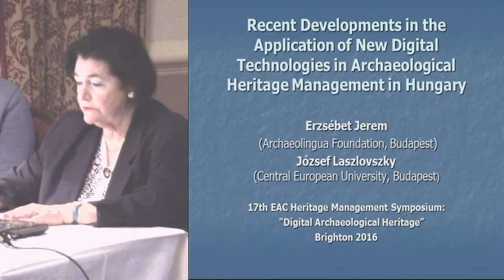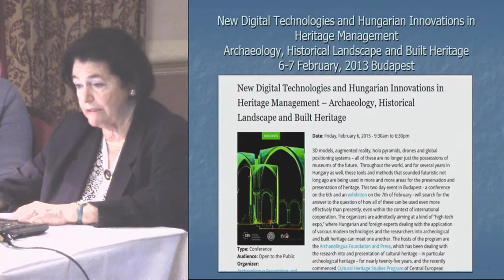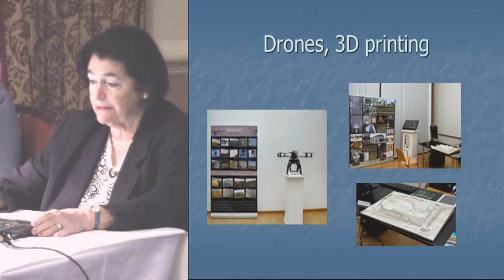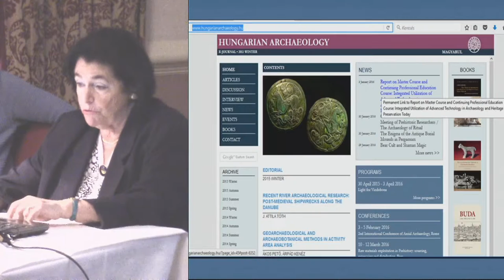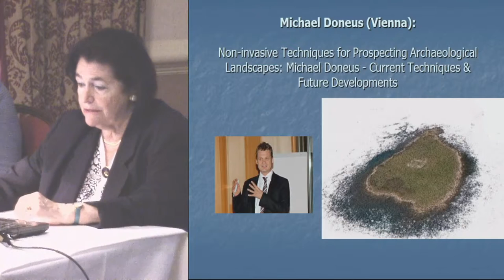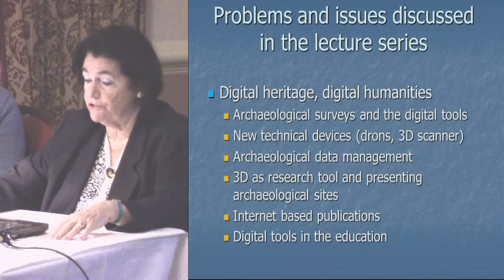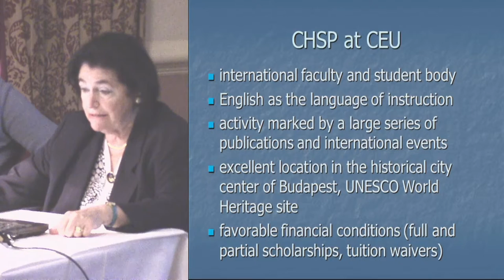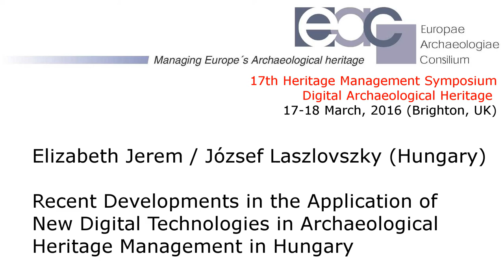Application of New Digital Technologies in Archaeological Heritage Management in Hungary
Our aim here is to provide a short overview of the efforts of the Archaeolingua Foundation and the Central European University in order to present archaeology to the wider public. First of all, there have been events jointly organized by ALF and CEU: first, the conference and exhibition entitled New Digital Technologies and Hungarian Innovations in Heritage Management in Budapest, February 2015. Four international keynote speakers introduced the latest technologies and recent developments, and the exhibition was a great meeting point for experts and those who were interested in the topic. Various techniques and tools were exhibited here, including multimedia applications, which will be also illustrated in our paper.
Secondly, through the cooperation of Archaeolingua and CEU a Masters course in archaeological heritage started in November. It continues the work of the above mentioned conference in New Digital Technologies. The lecturers are internationally recognized European experts in the field who introduce archaeological and heritage preservation applications of digital technologies according to multifaceted topics. Several Hungarian archaeologists have contributed to both events by presenting their own case studies.
Futhermore, regarding education, a new program was launched at CEU in 2014: the Cultural Heritage Studies program which is an interdisciplinary two-year MA program intended to educate individuals who wish to become heritage experts and practitioners, offering a variety of theoretical and methodological approaches.
As far as publications are concerned, Archeolingua is committed to the dissemination of the domestic results in digital heritage in the form of printed and online applications. Among the latest evidence for this is the ACEAH (Archaeolingua Central European Archaeological Heritage) series jointly published with the Archaeopress Publishers.
Moreover, we would like to emphasize the online magazine called Hungarian Archaeology, which is the only such online journal in this field in Hungary. It reaches a wide audience through the internet and provides recent information and news contributed by experts in archaeology and heritage.

Elizabeth Jerem / József Laszlovszky (Hungary)